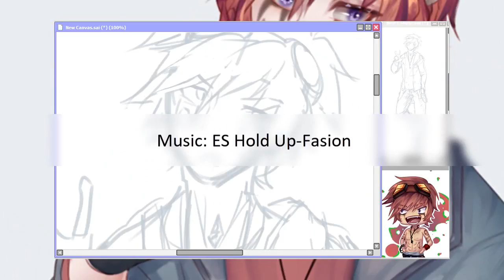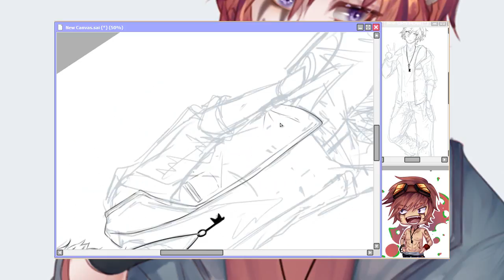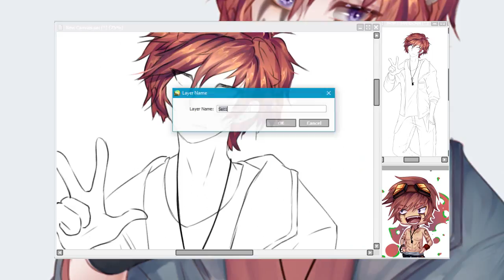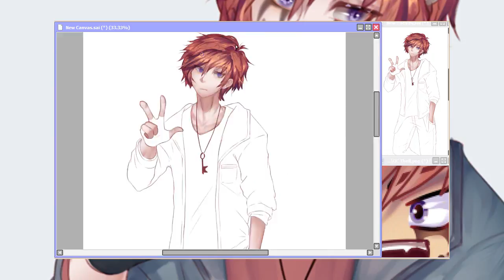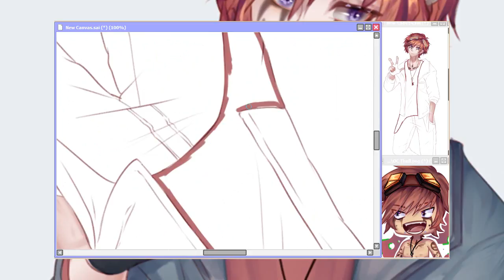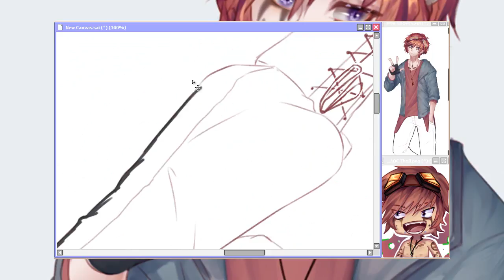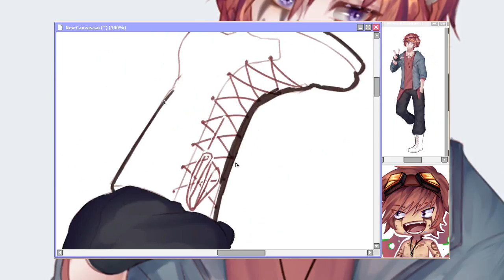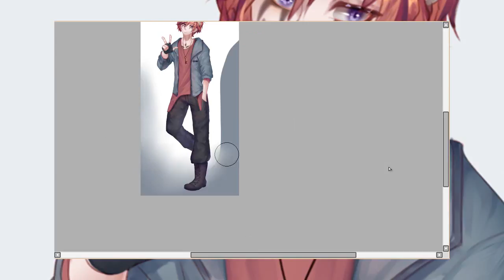SpeedPaint (Nyah) - Thell my oc S2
✖Music
ES_Trapped In 8Bit - Andreas Jamsheree
ES_Trap Battle 3 - Andreas Jamsheree
ES_You Give Me Life (Remix) (Instrumental Version) - David Bjoerk
ES_Losing By Default - Andreas Jamsheree
ES_Hold Up - Fasion
ES_Miami Mayhem 5 - Jan Chmelar

✖Tools
-Photoshop CS6

▸ Sorry for my bad English! :'c